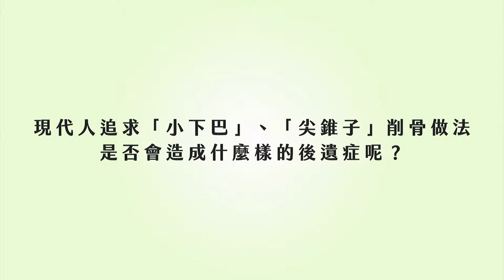整型｜過度打造V臉尖下巴 可能會有後遺症？ft.整形外科蔡宗儒醫師【ME美醫誌】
想要追求V臉尖下巴，首先最重要的就是不能傷及下頷神經，因為這有可能會永久性傷害神經，是非常危險的，所以有時候需要犧牲一點效果，所以想做削骨手術的民眾一定要以醫生建議的方式來做，不要盲目追求效果。

各節重點：
00:40 下巴手術風險
01:15 手術安全與效多寡
01:52 下巴變尖做法

延伸閱讀：
植鬍｜植鬍手術的原理和手術方式？帶你一窺植鬍手術的面紗！ft.皮膚科曾德朋醫師【ME美醫誌】
整形｜正顎手術原理大公開！醜小鴨變天鵝的反轉關鍵？ft.顱顏外科姚全豐醫師【ME美醫誌】